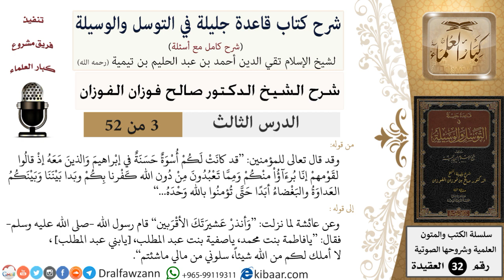03 من 52/شرح قاعدة جليلة في التوسل والوسيلة / أسوة حسنة/ صالح الفوزان / العقيدة/ كبار العلماء